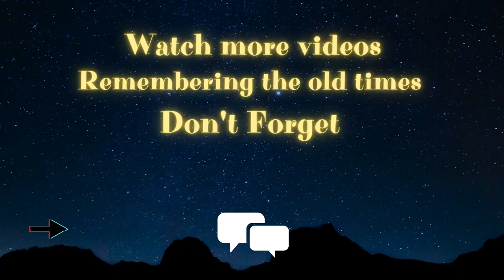Power Rangers Wild Force Cast (2002) Then and Now (2022) How They Changed [20 Years After]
Note: Power Rangers time force has participation as allies, already has video showing will leave cards, already the character Jindrax has other voices, cited only the original, the description has the other voices and also has participation of other red rangers from previous seasons.

All Cast Power Rangers Wild Force (2002) Then and Now (2022) How They Changed [20 Years After].

Power Rangers Wild Force is an American television series and the tenth season of Power Rangers. It is also the anniversary season of the Power Rangers franchise, based on the 25th Super Sentai series Hyakujuu Sentai Gaoranger, which itself was the 25th anniversary of Super Sentai.

Power Rangers Wild Force is the first season to be produced by Disney, following the sale of Fox Family Worldwide (renamed ABC Family Worldwide) including Saban Entertainment (renamed BVS Entertainment) to Disney by Haim Saban and News Corporation, Fox's parent company. The first part of the series was originally broadcast from February to August 2002 on the Fox Kids television block. The show was moved in the fall 2002 to ABC's new Saturday morning block, ABC Kids (formerly Disney's One Saturday Morning).

✔Plot

The series follows the adventure of Cole Evans, who had been staying with a tribe in a jungle for many years, as he tries to find his destiny in the town of Turtle Cove. He encounters the Animarium, an island shaped like a turtle floating in the sky, which many believed to exist only in fairy tales, and is the home of the Wild Zords, and the Rangers' mentor, Princess Shayla. He joins four other Rangers and becomes the new leader of the Wild Force Power Rangers.

The Power Rangers use their powers to defeat the forces of the Orgs, led by one Master Org. As Cole was fond of other animals, he was shocked to discover that the Orgs were literally heartless horned monsters. As the series continues, he finds out the truth about his real parents, Richard and Elizabeth Evans, who were professors at Turtle Cove University, along with a family friend, Dr. Viktor Adler, who was secretly in love with Elizabeth. When they were sent to the jungle for research, they discover the remains of Master Org, in which a jealous Adler consumes in order to exact revenge on Richard, who had proposed to Elizabeth before he could. However, Adler goes insane, and kills both Richard and Elizabeth. For a while, their newborn son, Cole, was also presumed dead.

In addition to the annual team-up episodes, Power Rangers Wild Force also had a special episode commemorating it as the tenth incarnation, Forever Red, by having Cole team up with the nine Red Rangers before him (Jason Lee Scott, Aurico, Tommy Oliver, T.J. Johnson, Andros, Leo Corbett, Carter Grayson, Wes Collins and Eric Myers) to prevent the remaining generals of the Machine Empire from unearthing and reactivating Lord Zedd's Zord, Serpentera, which had been left buried on the moon.

The Animarium reappeared during Power Rangers Super Megaforce in "A Lion's Alliance".

Ricardo Medina Jr. as Cole Evans, the Red Wild Force Ranger.

Alyson Kiperman as Taylor Earhardt, the Yellow Wild Force Ranger.

Phillip Jeanmarie as Max Cooper, the Blue Wild Force Ranger.

Jack Guzman as Danny Delgado, the Black Wild Force Ranger.

Jessica Rey as Alyssa Enrilé, the White Wild Force Ranger.

Phillip Andrew as Merrick Baliton, the Lunar Wolf Ranger.

🔴Allies

Ann Marie Crouch as Princess Shayla

J.D. Hall as Willie

🔴Villains

Ilia Volok as Ancient/Original and

Reincarnated Master Org/Dr. Viktor Adler
Sin Wong as Toxica

Richard Cansino as the voice of Jindrax (original)

Danny Wayne as the voice of Jindrax (later)

Michael Sorich as the voice of Retinax
Ken Merckx as the voice of Nayzor

Ezra Weisz and Barbara Goodson as the voices of Mandilok

Dan Woren as the voice of Zen-Aku (original) & Onikage
Lex Lang as the voice of Zen-Aku (later)

🔴Machine Empire Remnants

Archie Kao as the voice of General Venjix

Walter Jones as the voice of Gerrok

Catherine Sutherland as the voice of Tezzla

Scott Page-Pagter as the voice of Steelon

David Walsh as the voice of Automon

🔴Mut-Orgs

David Lodge as the voice of Takach & Kired

Kim Strauss as the voice of Rofang